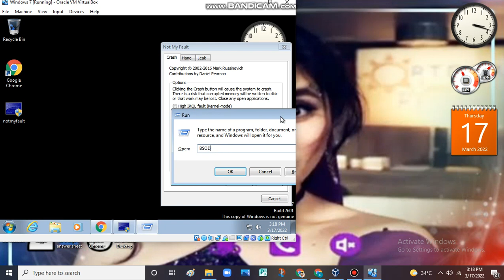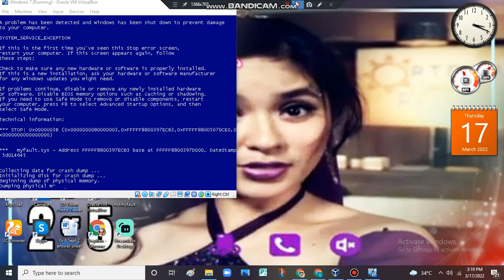Clara Olé - Make Delicious Memories: Growing Up Has BSOD VM (Windows 7)